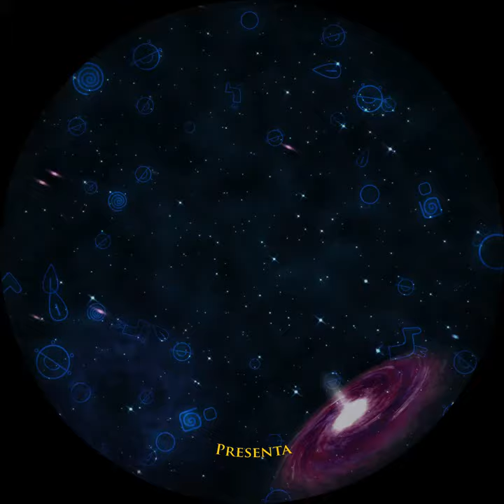Mexica: between space and time (trailer)